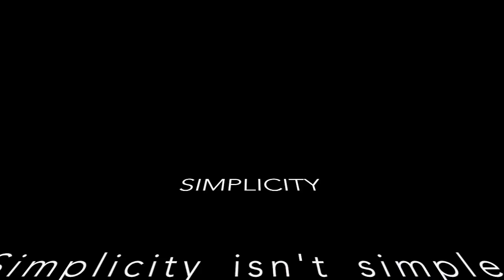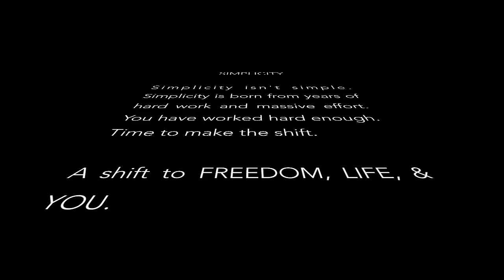Mastery Moments - Our Lexicon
Do words have meaning?